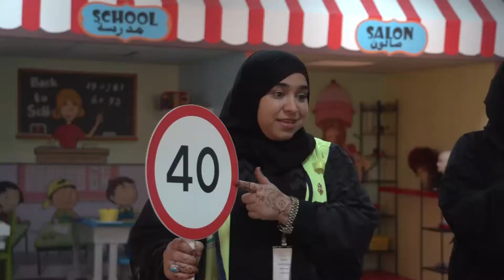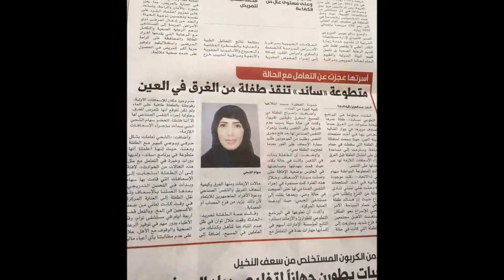البرنامج الوطني للاستجابة للطوارئ "ساند" والتابع لمؤسسة الإمارات